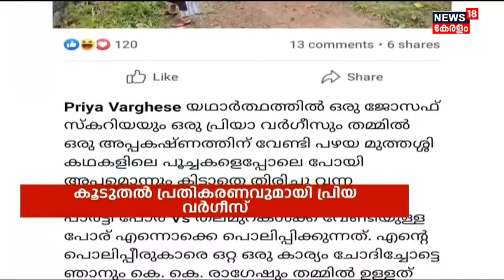Priya Varghese Appointment | "നിയമന വിവാദത്തിൽ കോടതി വിധി അനുസരിക്കും": Gopinath Ravindran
Priya Varghese Appointment : പ്രിയ വര്‍ഗീസിന്‍റെ നിയമനത്തില്‍ റാങ്ക് പട്ടിക പുനക്രമീകരിക്കുമെന്ന് കണ്ണൂര്‍ സര്‍വ്വകലാശാല വിസി(Kannur University VC) Gopinath Ravindran. പ്രിയവര്‍ഗീസിന്‍റെ യോഗ്യത സംബന്ധിച്ച് യുജിയിയോട് വ്യക്തത തേടിയെങ്കിലും മറുപടി കിട്ടിയില്ല. ഹൈക്കോടതി വിധി അധ്യാപകരുടെ പ്രമോഷന്‍ ഉള്‍പ്പെടെയുള്ള കാര്യങ്ങളില്‍ വന്‍ പ്രത്യാഘാതങ്ങളുണ്ടാക്കുമെന്നും ഗോപിനാഥ് രവീന്ദ്രന്‍ പറഞ്ഞു.